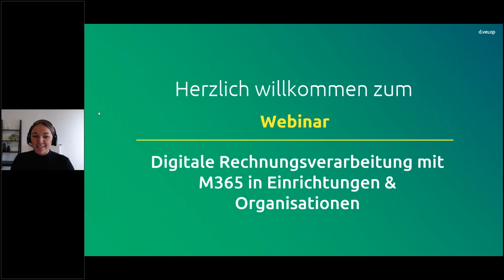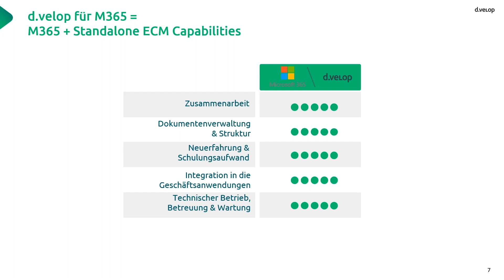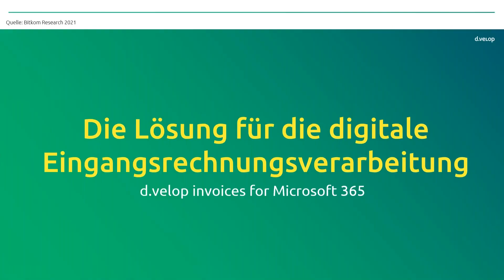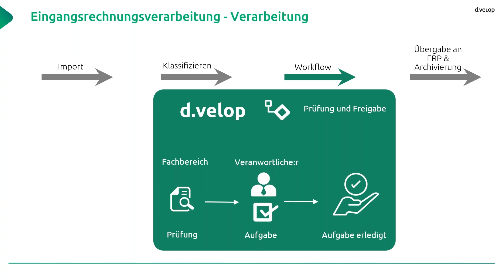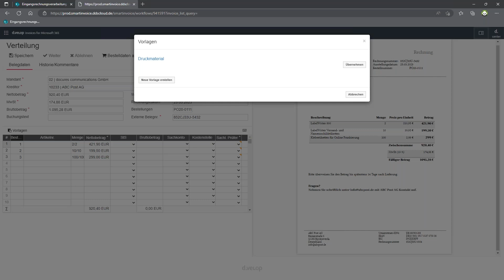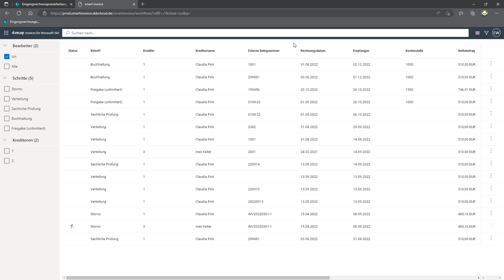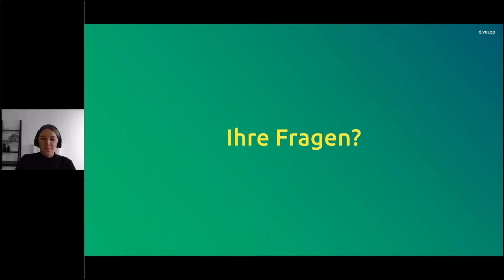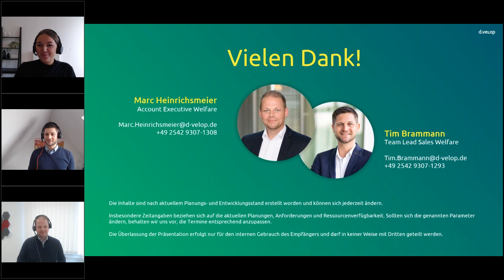Profitieren Sie von einer digitalen Rechnungsverarbeitung mit Microsoft 365 in Ihrer Einrichtung!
Sie erfahren, wie Sie mit einem digitalen Rechnungsworkflow für Microsoft 365 die Verarbeitung Ihrer Eingangsrechnungen in Ihrer Einrichtung beschleunigen und mit digitalen Kontierungs-, Prüf- und Freigabeprozessen immer den Überblick über Ihre digitalisierten Eingangsrechnungen behalten.

Alle Rechnungen und sonstigen wichtigen Informationen werden rechtskonform im digitalen Archiv gespeichert, sodass jederzeit ein unkomplizierter Zugriff möglich ist.  Moderne, transparente Oberflächen und eine intuitive Benutzerführung gewährleisten, dass Ihre Mitarbeitenden alle Rechnungen schnell und bequem bearbeiten können.

📅Jetzt Demo buchen: Vereinbaren Sie noch heute einen Termin mit unseren Experten:innen und überzeugen Sie sich selbst von den Vorteilen unserer Lösung